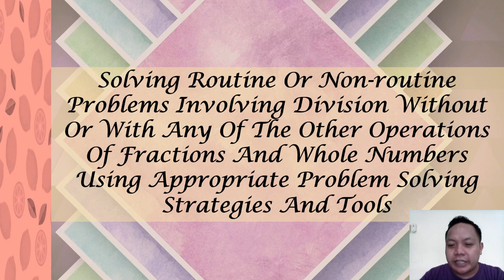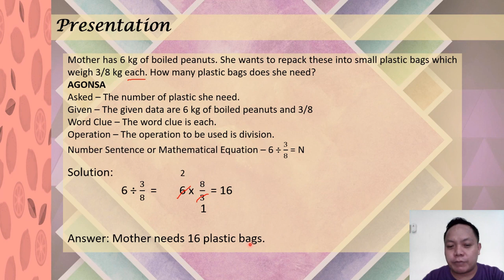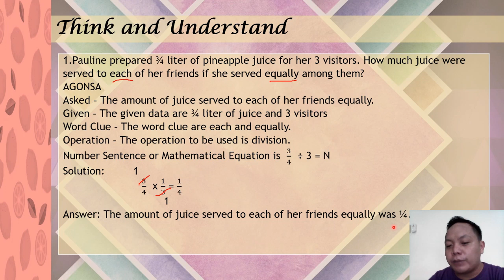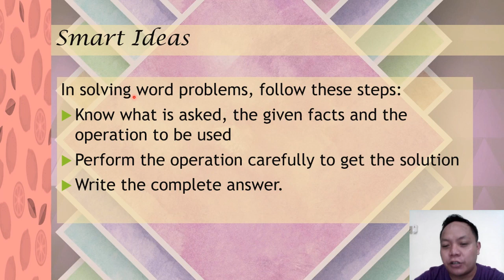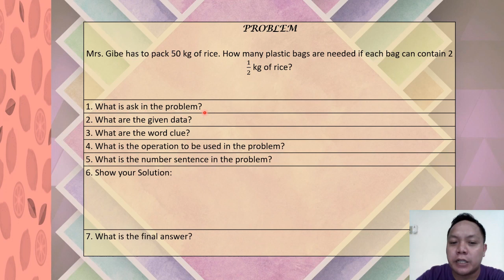MATH CLASS 21: SOLVING ROUTINE AND NON-ROUTINE PROBLEMS (ONLINE LEARNING)